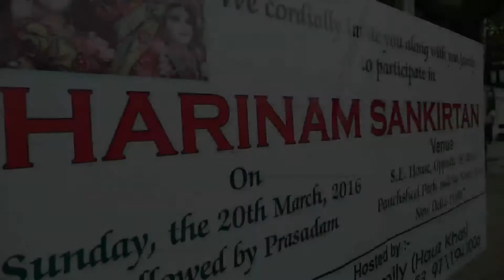hari sankirtan part 1